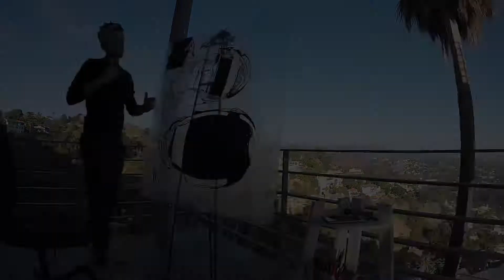Ray Reza - Art on Plexi Glass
Art Medium- Acrylic markers on Plexi glass.
LED background lighting

Concept based on method of engravers, who etch out lines on metal or wood for multiple printing production. My sole motivation is simply to share hopes to contribute someting new to the art world.
Developing & perfecting this method has been a long trial & error process.

Having sold over 300 art pieces of art up until 2017- Painting friends & family's portraits of their grand kids and even pets I was able to perfect my art skills.

Realizing I will never ever be on the level of all the past master artist before my time.
I stopped taking commisioned art in 2017, In order to build a collection of art to in hopes to publicly display one day.

My sole motivation is simply to contribute someting new to the art world.